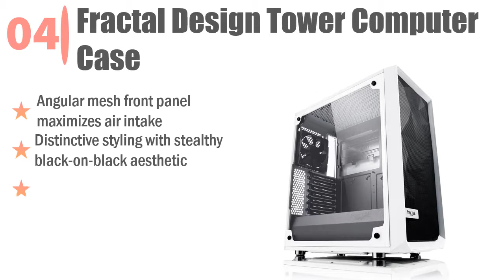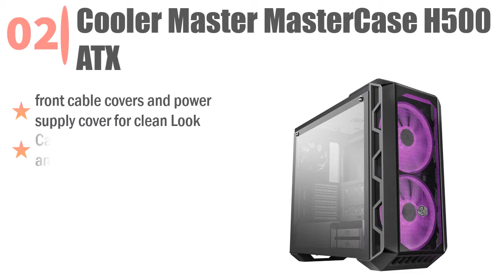The Best Computer Cases : 5 Computer Cases Reviews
Are you Looking for The best computer cases. You are Watching the Top 5 computer cases reviews. Expecting It Will Help You To Find. Follow Below For More Details.

1. NZXT H510 Compact ATX Mid-Tower PC Case

2. Cooler Master MasterCase H500 ATX

3. Phanteks PH-EC416PTG_BK Eclipse

4. Fractal Design Tower Computer Case

5. Lian Li PC-O11DW 011 Dynamic Tempered Glass